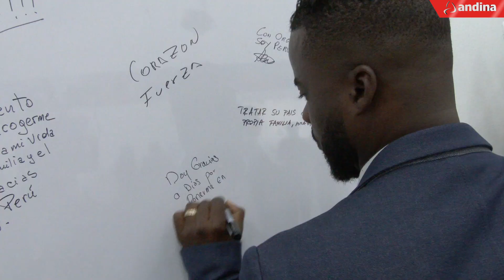Futbolista Johnnier Montaño se nacionalizó peruano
El jugador de fútbol profesional, de origen colombiano, Johnnier Montaño Caicedo, quien en su momento defendió los colores de diferentes clubes deportivos como el del Alianza Lima, y un grupo de dieciocho ciudadanos nacidos en el extranjero, recibieron hoy su Título de Nacionalidad Peruana.

Revisa la lista completa de videos sobre los Juegos Panamericanos y Parapanamericanos